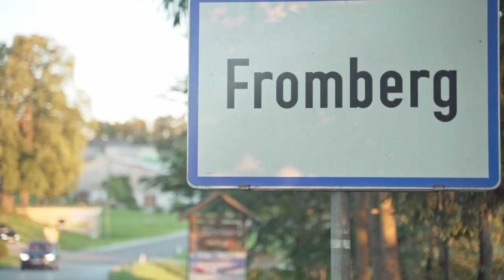Pink Boogie Fromberg 2023